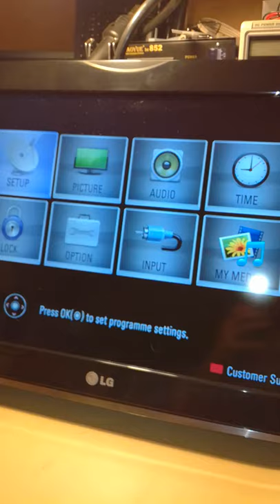How to remove LG flatscreen television hotel mode.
How to disable hotel mode on an LG 26LK330 flatscreen television from 2011.

Results may vary (and it might not work on your particular LG tv).

Procedure:

1. Make sure television is on a channel (Press "P" up/down to confirm).
2. Press, and hold, "HOME" for 6 seconds.
3. Type 1105 and press OK (quickly after 2.).
    (You will probably NOT see a password prompt here!)
4. Go into the first menu and disable hotelmode.
5. Exit by pressing GUIDE or similar.

That's it :-)